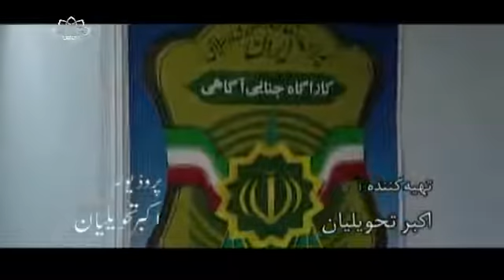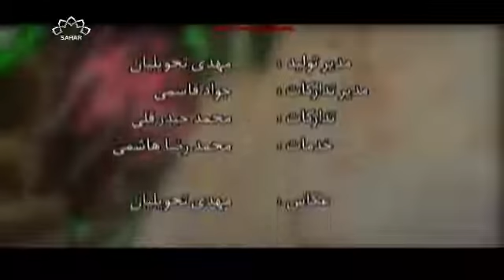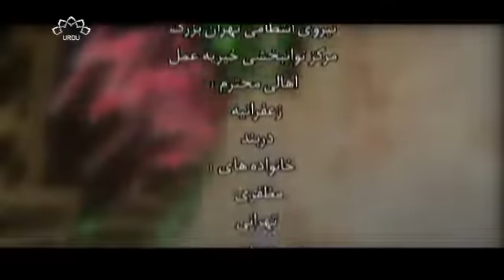Latest Urdu / Hindi Drama Serial خواب کے انجام تک of series Aap k sath b ho sakta hai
Latest Urdu / Hindi Drama Serial  خواب کے انجام تک Khawab k anjam tak of series Aap k sath b ho sakta hai